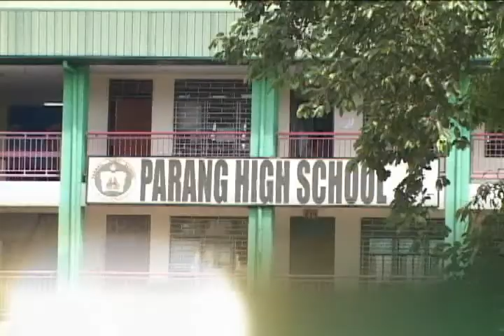Marikina Reunified Honors Students Batch 2010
Meet the Valedictorians, Salutatorians and Artists of the year batch 2010 in different schools within Marikina City.